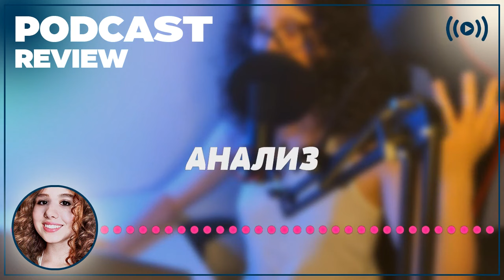podcast | Призрачная станция (2022) - рекомендую смотреть, онлайн обзор фильма